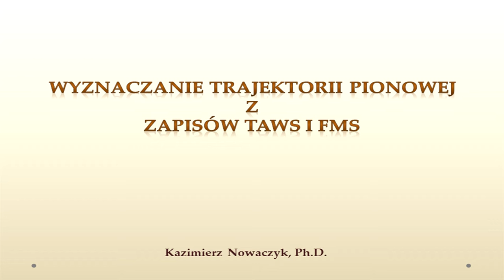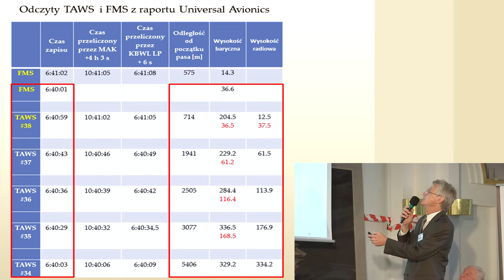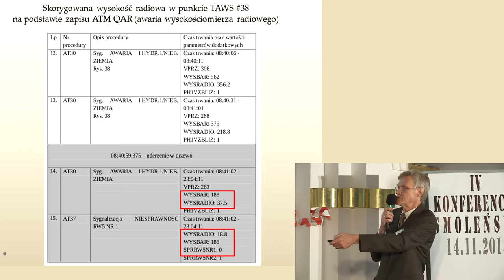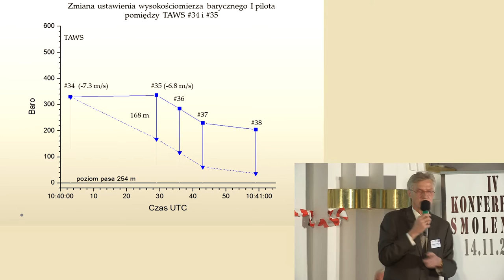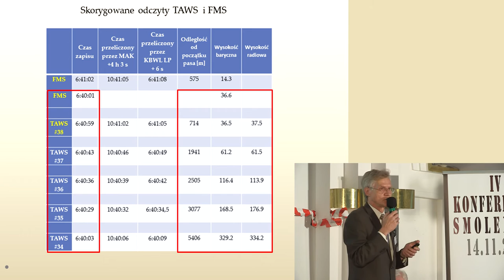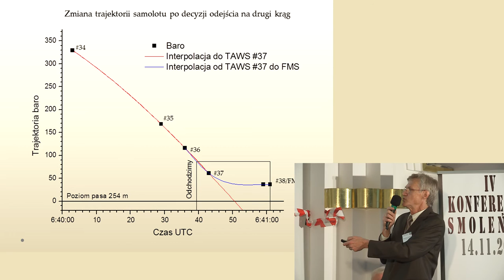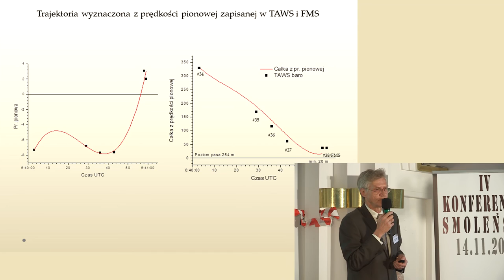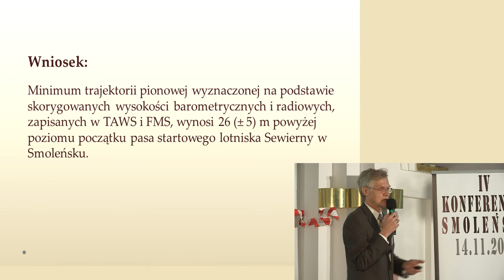Kazimierz Nowaczyk: Analiza trajektorii pionowej Tu 154M w oparciu o dane TAWS i FMS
Streszczenie Dane odczytane przez firmę Universal Avionics z urządzeń TAWS i FMS zainstalowanych na pokładzie samolotu Tu‐154M nr 101 zawierają między innymi odczyty wysokości barycznej i radiowej. Wysokości te, zanotowane w ostatniej minucie lotu, wraz z dodatkowymi informacjami z zapisu polskiej czarnej skrzynki ATM QAR, są podstawą analizy mającej na celu wyznaczenie ekstremów trajektorii samolotu w ostatniej fazie lotu. Analiza przy pomocy funkcji liniowych i nieliniowych objęła zarówno wysokości baryczne jak radiowe, co pozwoliło na dokładniejsze wyznaczenie błędu przybliżeń.
Wnioski Minimum trajektorii pionowej wyznaczonej na podstawie skorygowanych wysokości barometrycznych i radiowych, zapisanych w TAWS i FMS, wynosi 26 ( ± 6) m, powyżej poziomu początku pasa startowego lotniska Sewierny w Smoleńsku.